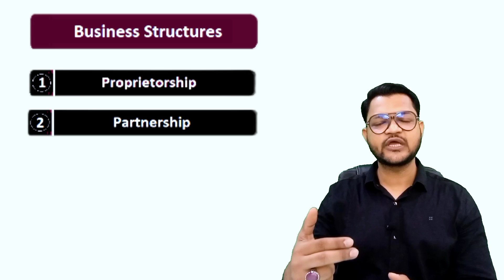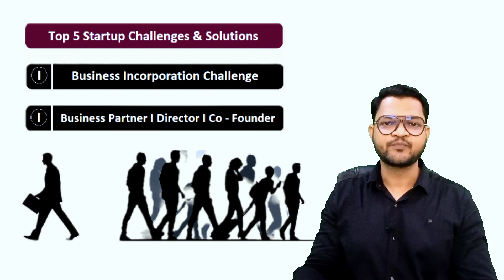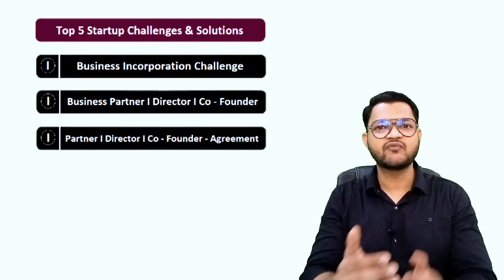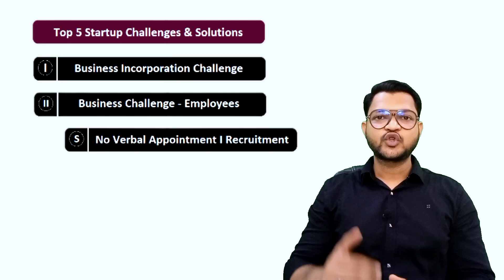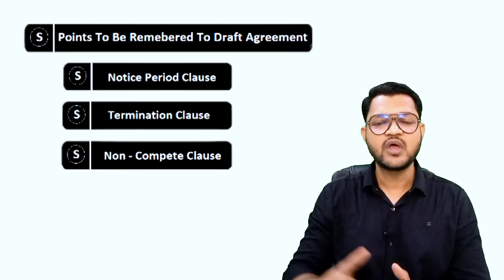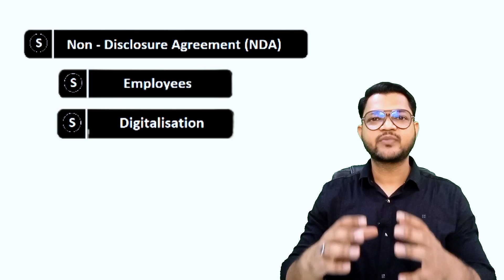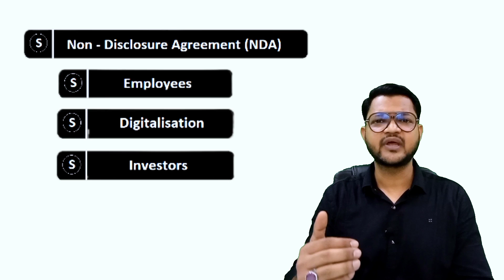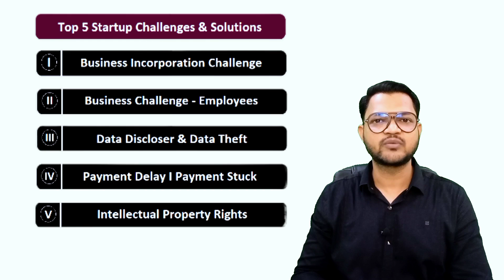Top 5 Business Startup Challenges I Business Startup For Beginners I Business Startup Kaise Karen I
Top 5 Business Startup Challenges I Business Startup Kaise Karen I Business Startup For Beginners I Hindi 2022
About this video:
Are you thinking of starting your own business but don't know where to begin? This video covers the top five challenges entrepreneurs face when launching their startups. Learn how to effectively address issues like finding the right business entity, financing, marketing, and more. Get the tips and tricks you need to turn your business idea into a reality!

About me:
I am Naveed Momin, a Lawyer, Writer, YouTuber, Fascinating Speaker, and Legal & Business Consultant. Having more than Twelve years of experience in Criminal Litigation. The Law Of Layman is a YouTube Channel where I discuss the summary of the latest Supreme Court & High Courts Judgement in a story form which you can relate to your real-life situation & try to find out the solution thereof in a legal way & in light of these Supreme Court & High Courts Judgements. If you are a Law student, a practising advocate, or even a layman, this channel is for you because it enables you to understand the basic concept of Law & enhances your knowledge & wisdom in Law.